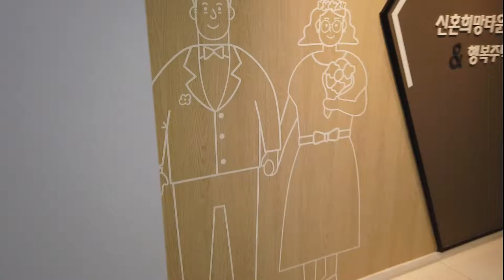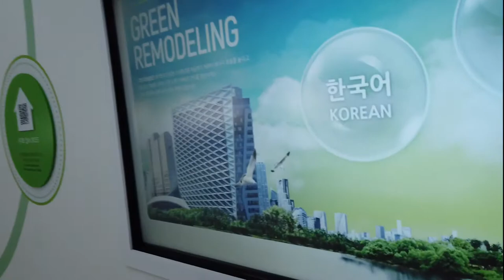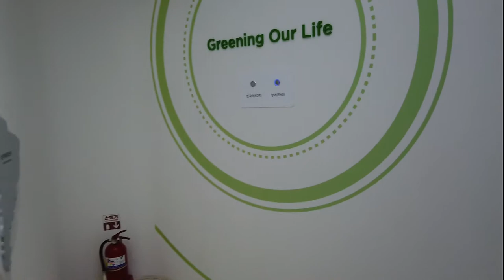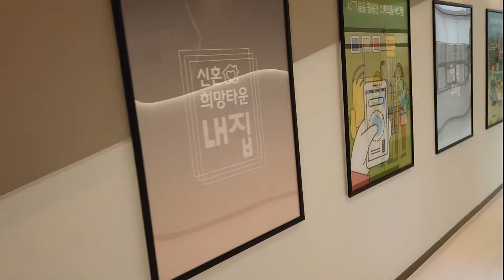20190419 sitecheck smatium KBS아트비전 category 13